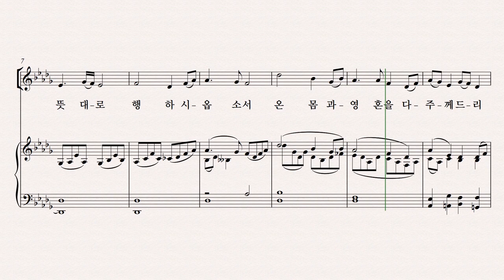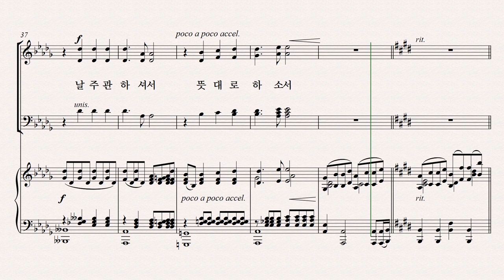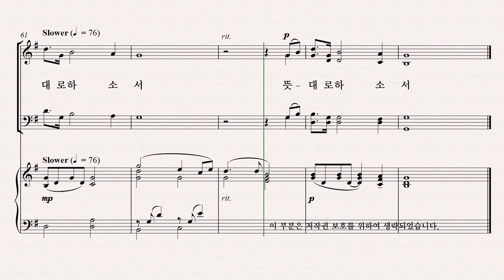[유빌라테] 유빌라테 명품성가 36집 파트연습 '내 주여 뜻대로' - Alto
유빌라테 명품성가 36집 파트연습 '내 주여 뜻대로' - Alto